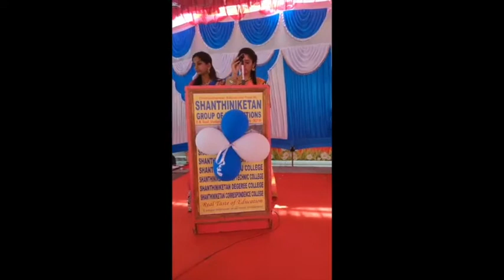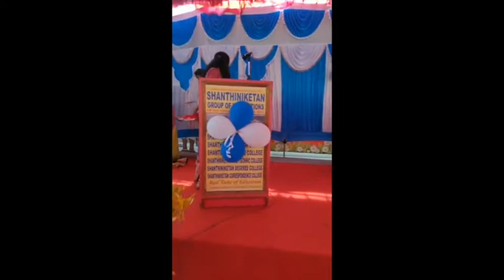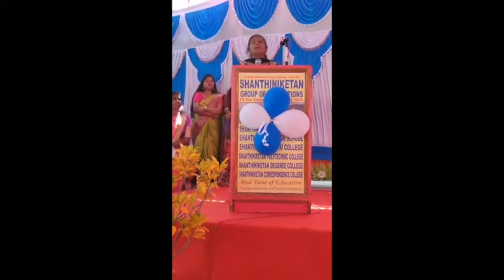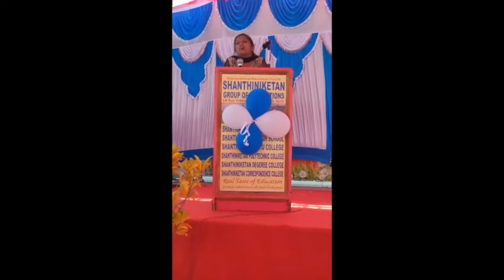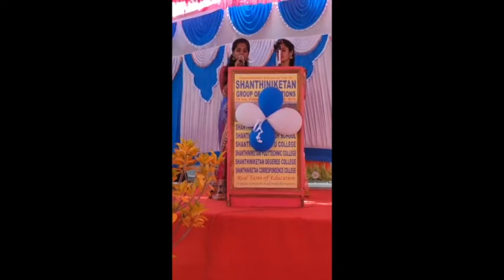Parichay - 2020-21 - Celebrating Fresher's Day at our College of Science and Management Studies.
Celebrating Fresher's Day at our College of Science and Management Studies.

Parichay - 2020-21

Our Degree students have received a grand welcome and are so excited to begin this journey in their educational years!